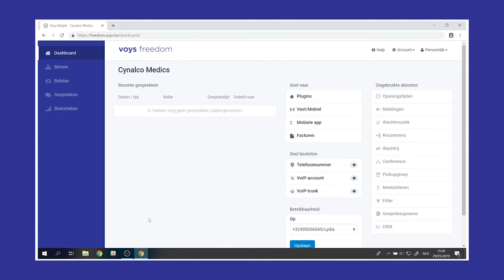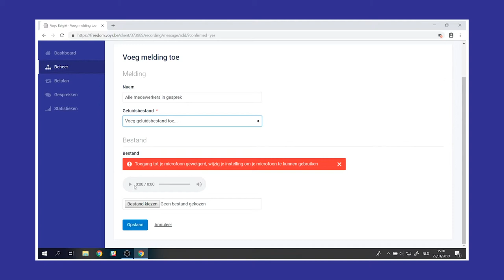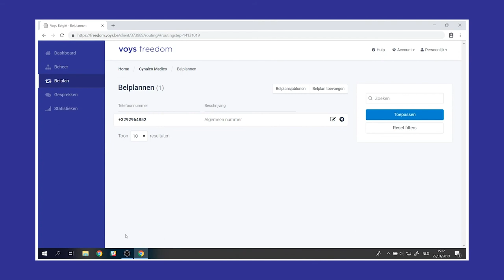Voys Hulp BE - Meldingen instellen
Collega Nina laat zien hoe je meldingen kunt instellen in Voys Freedom.